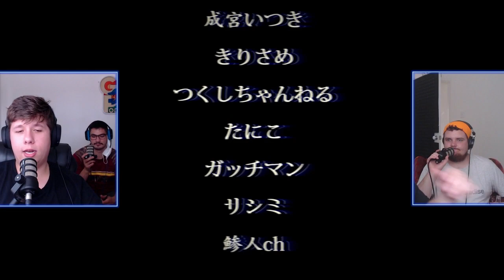Dragging My Friends Through ‘The Convenience Store’ (We Pooped)